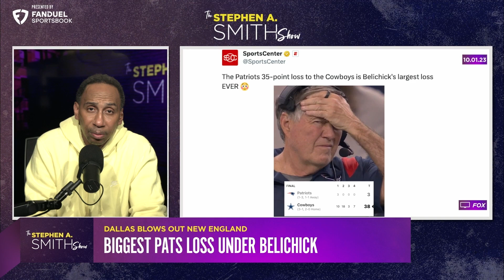“Bill Belichick is the problem” - Stephen A. Smith and more on the Cowboys